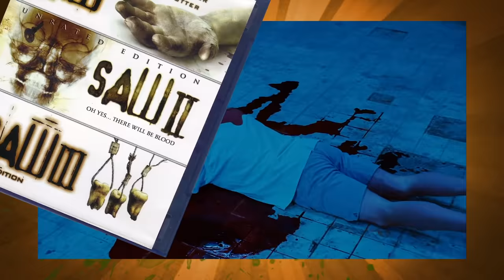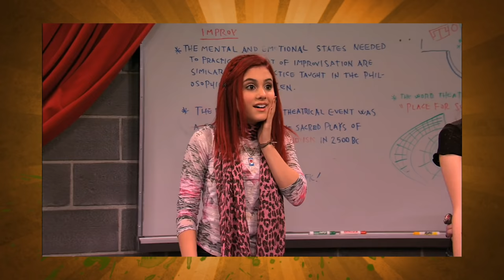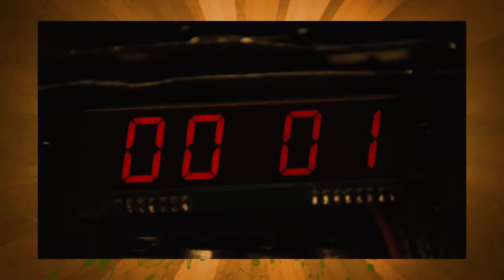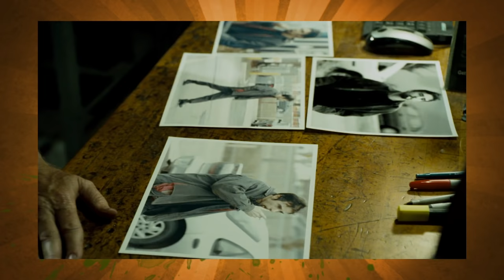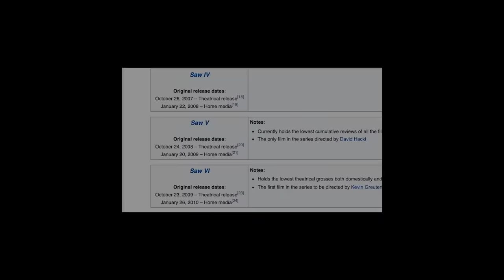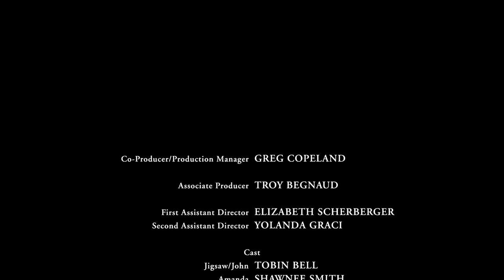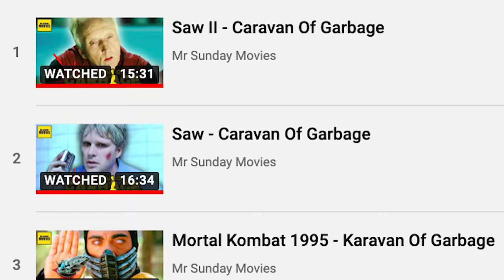Saw III - Caravan Of Garbage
Saw III managed to wrap up the Saw franchise in what many consider to be a return to form for the series.  Except it wasn't the end but let's just say it is because there's so many of these and quite frankly we need a break.  Anyways this sees the return of Jigsaw, Shawnee Smith, Donnie Whalberg, and Leigh Whannell in what amounts to a pretty decent follow up.  Anyways this is our Caravan Of Garbage review and next week we have to do Space Jam so that's good I guess.